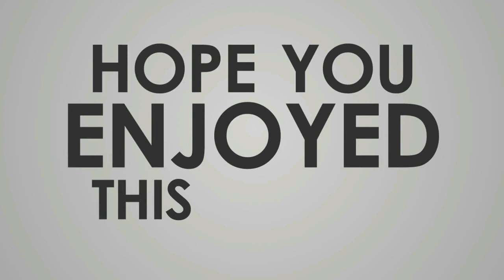How to properly launch a product on Amazon FBA! Key launch strategies explained!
Hey guys,

I know a lot of you guys are wondering how to launch a product properly so here it is! Watch this entire video as I list the most important strategies to implement when launching your product!